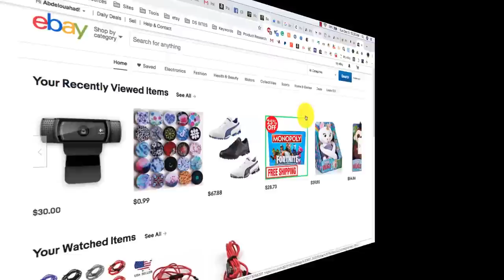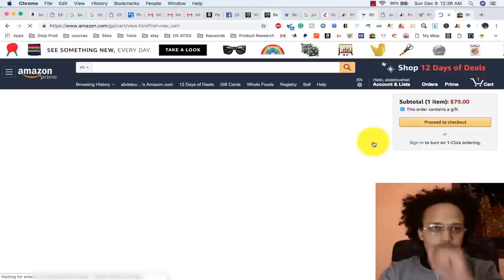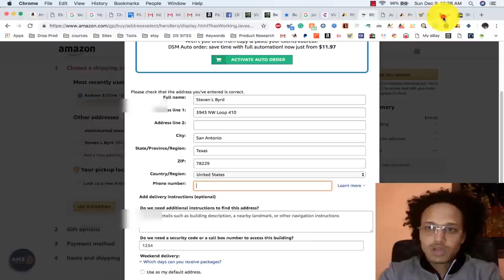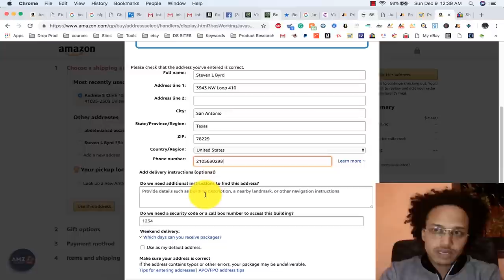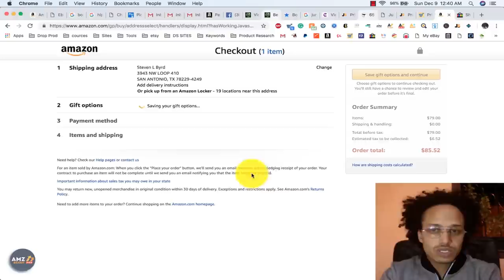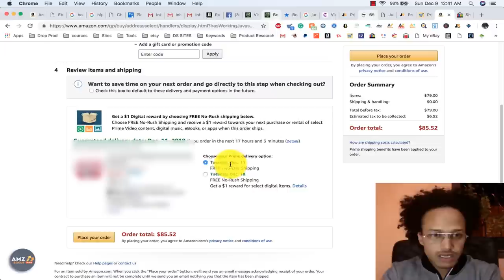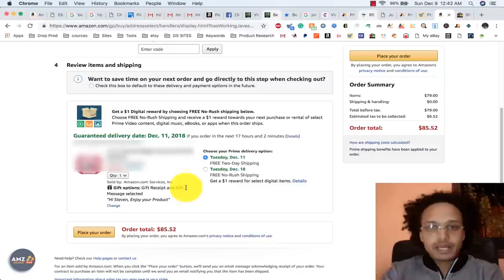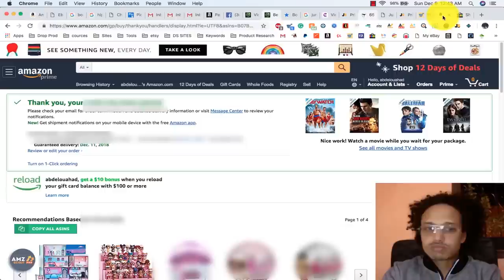How To Order From Amazon Easy & Fast For Dropshipping لأصحاب Amazon أسهل وأسرع طريقة للشراء من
How To Order From Amazon Easy & Fast For Dropshipping

My page on Facebook: @SUCCESS WITH ASSAD

See you when i See you FISALAM

،مرحباً بكم يا شباب في قناتكم  ، حيث ستتعلمون كل شيء عن الدروبشيبينغ، النجاح، التجارة الإلكترونية  وما إلى ذلك

Dropshipping لأصحاب Amazon أسهل وأسرع طريقة لشراء من

إذا كان لديكم أي اقتراح أو استفسار المرجوا وضعه في التعليقات أسفله وشكرا

@SUCCESS WITH ASSAD :facebook صفحتي على
@SUCCESS_WITH_ASSAD :instagram صفحتي على
@SUCCESS_W_ASSAD :Twitter صفحتي على